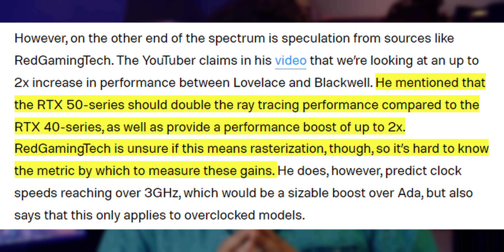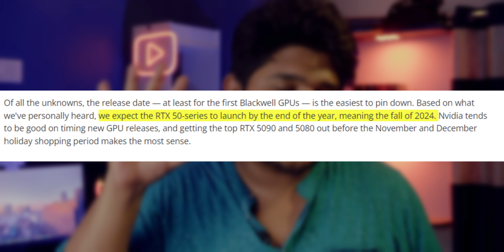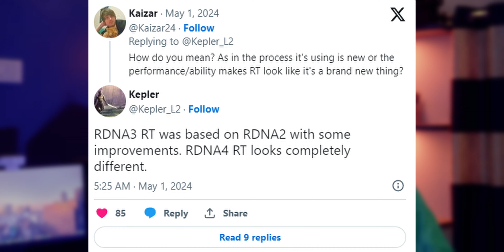Should You Upgrade Now or Wait For Next-Gen GPUs from Nvidia & AMD?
Struggling to decide between buying a GPU now or waiting for the next generation? This video breaks down the rumors surrounding Nvidia's RTX 50 series and AMD's RX 8000 series, including potential performance boosts, pricing, and release dates. Which will help you decide if waiting for the upcoming GPUs is worth it, or if you should snag a great deal on a current-gen GPUs.